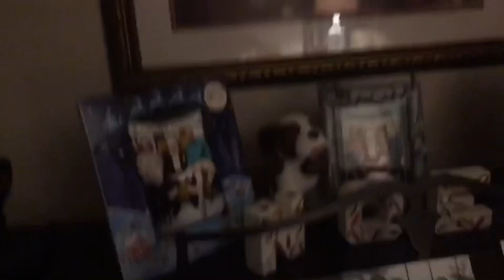Day 7 of elfs